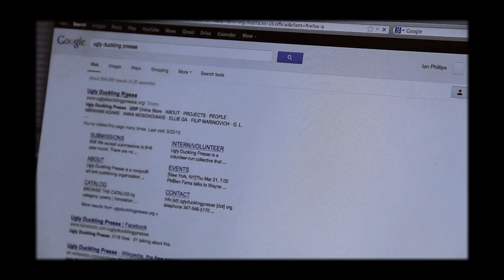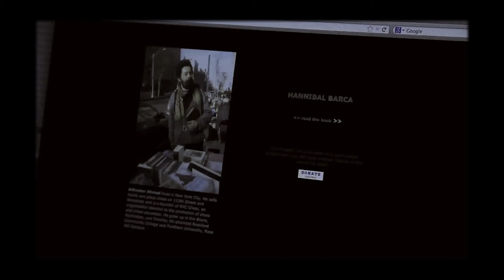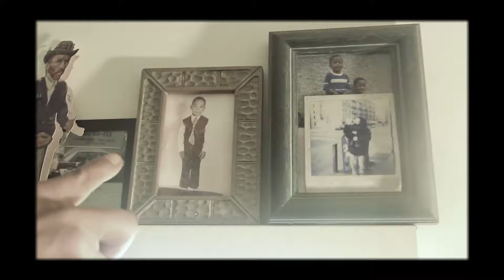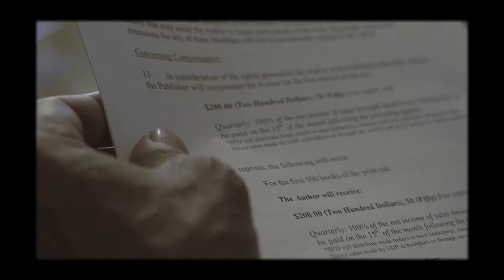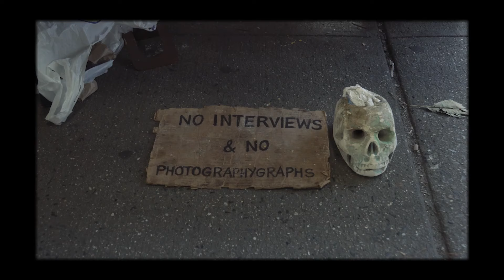The Book of Days- 15 years in the life of an NYC book vendor (Documentary)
In a neighborhood where everything around him is changing, one man's life remains stagnant. A documentary by Ian Phillips, filmed over the course of sixteen years.

Best in Borough Award- 2024 Triborough Film Festival

Official Selection- 2024 Harlem Film Festival, 2204 International Black and Diversity Film Festival, 2014 Full Frame Festival, 2014 Povertycure Film Festival